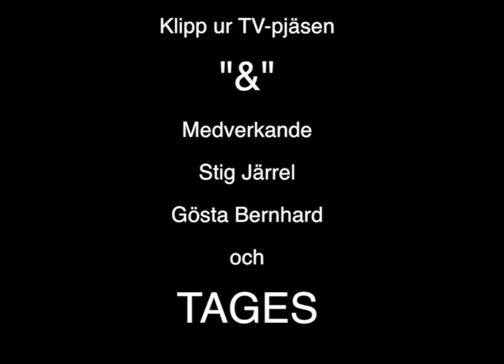Tages | Filmsekvenser med TAGES från en Tv-pjäs "&" av Bengt Bratt.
Bengt Bratts Tv pjäs "&"
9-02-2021 Talade med Bengt Bratt beträffande filmen och han sa att den visades dagen H när vi ställde om till högertrafik. Jag skall söka Bo Hermansson som regisserade filmen.
Göran Lagerberg, Lasse Svensson, Danne Larsson,
Anders Töpel, Tommy Blom, Stig Järrel, Gösta Bernhard
Tages | Sveriges bästa Popband alla tider!